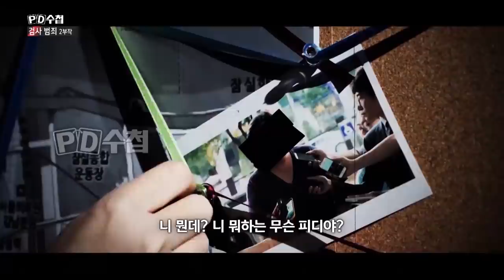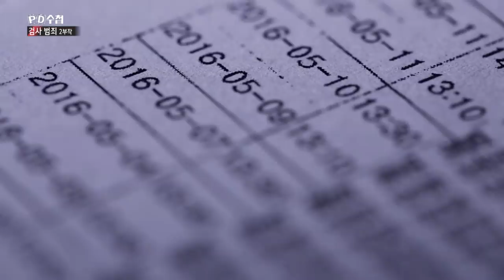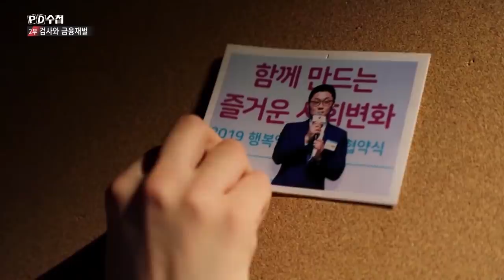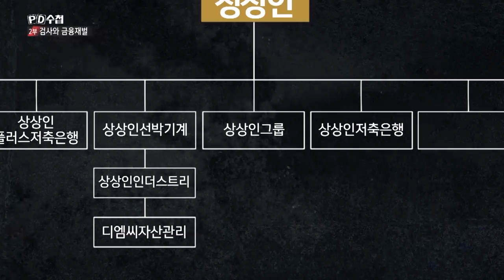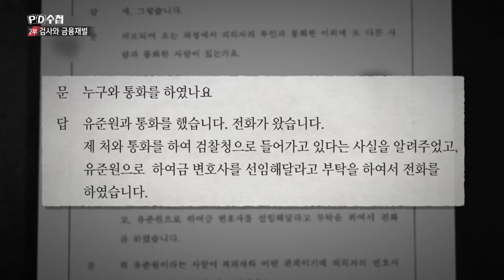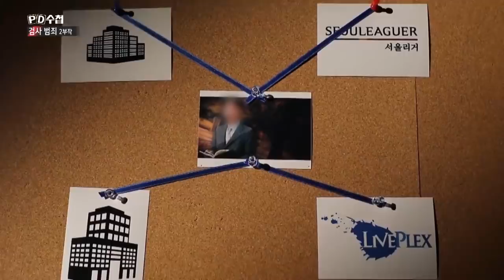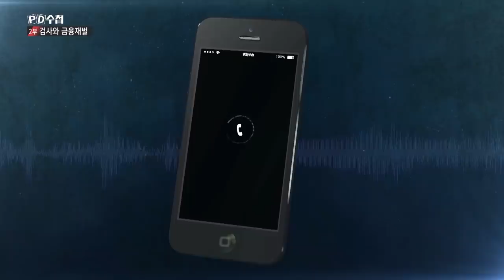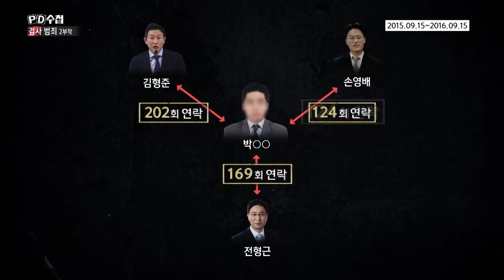[PD수첩 코멘터리] 검사범죄2부-검사와 금융재벌_PD수첩 1216회